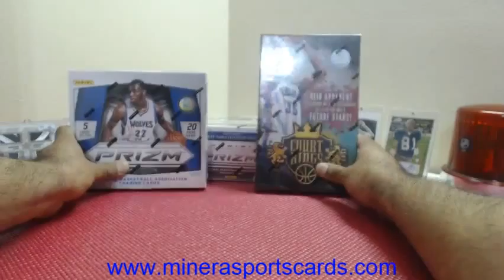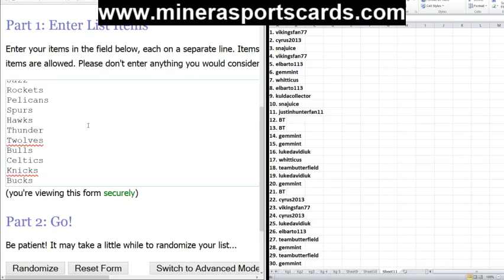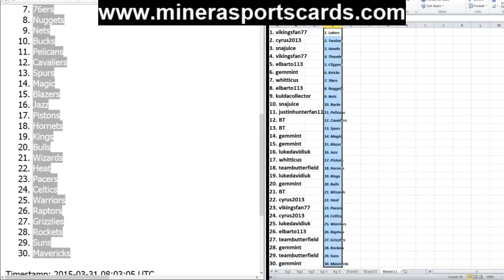Team Draw~3 Box Basketball Exclusive Mixer #2